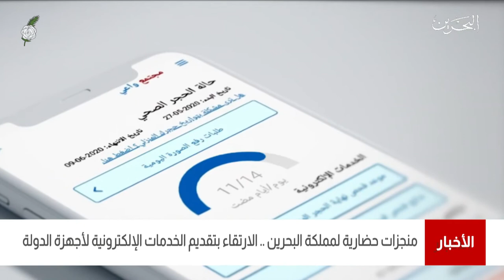البحرين مركز الأخبار : منجزات حضارية لمملكة البحرين بتقديم الخدمات الإلكترونية لأجهزة الدولة